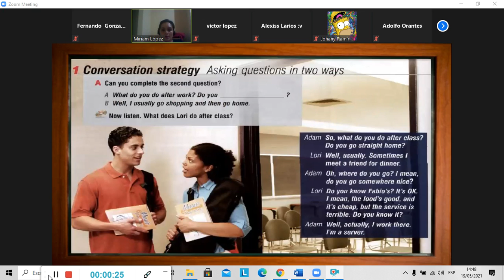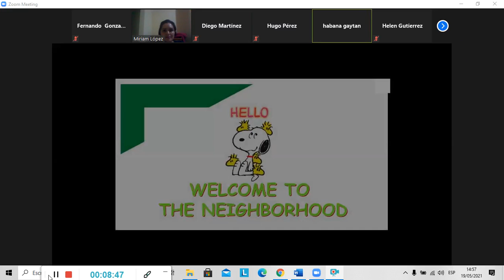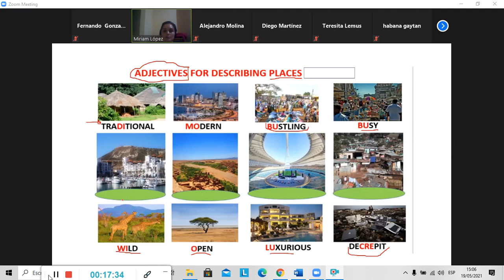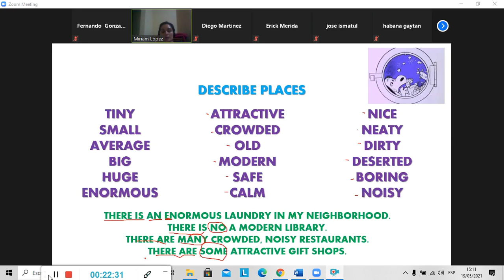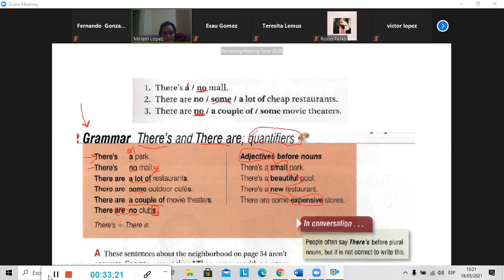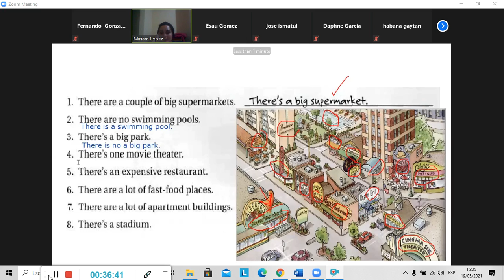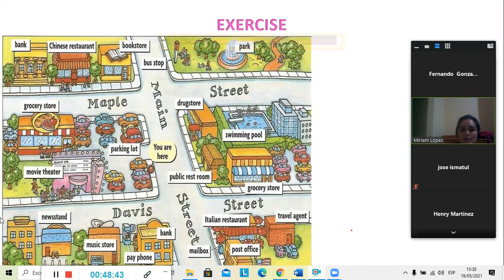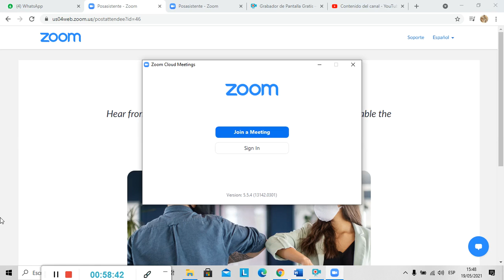clase de ingles